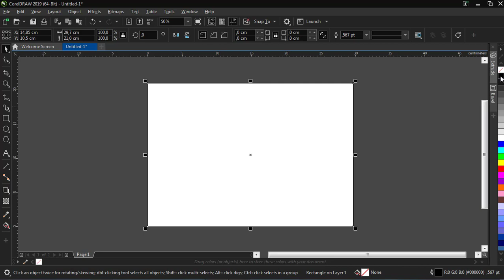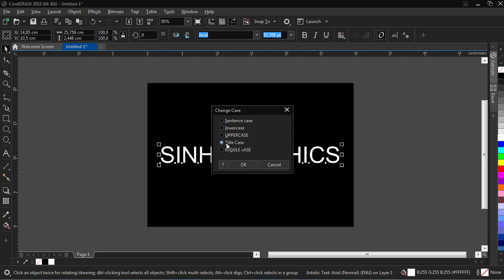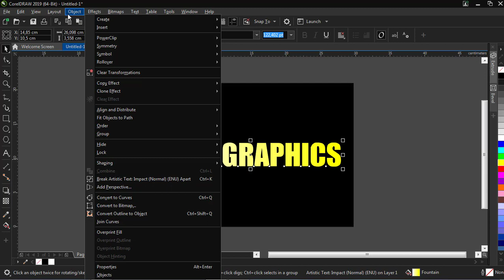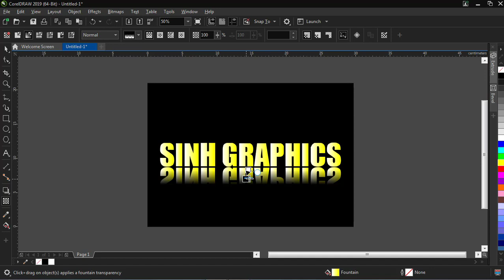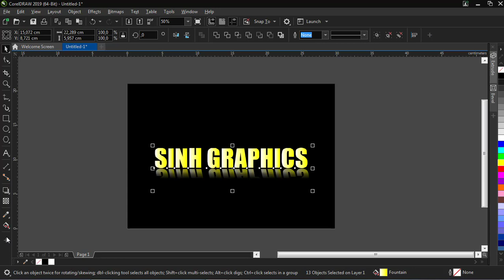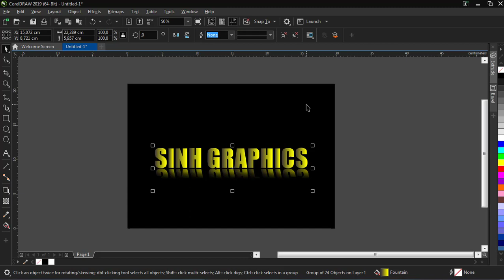Typography tutorial |Shadow Text Effects Create Dramatic, Deep, Overlapping with Reflection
Shadow Text Effects Create a Powerful, Dramatic, Deep, Overlapping Text Effect with Reflection

🎵 Track Info:

Title: Heaven
Artist: Declan DP
Genre: Dance & Electronic
Mood: Happy

shadow effect in coreldraw graphic design corel toturial coreldraw tutorials for beginners